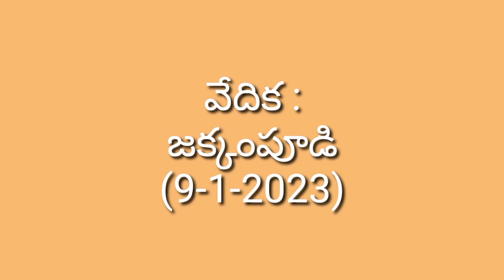మయూరి-శంకరం లవ్ సీన్/రత్నశ్రీ /బండి సదాశివరావు/జక్కంపూడి/9-1-2023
జక్కంపూడి గ్రామంలో దేవనర్తకి అను నాటకం ఏర్పాటు చేసియున్నారు
మయూరి : శ్రీమతి G రత్నశ్రీ
శంకరం : బండి సదాశివరావు
హార్మోనియం : K. సత్యబాబు
డోలక్ : వీర్రాజు
క్లారినేట్ : వెంకటేశ్వరరావు